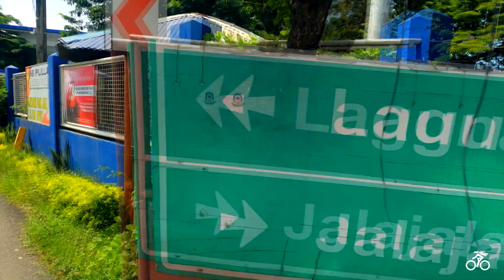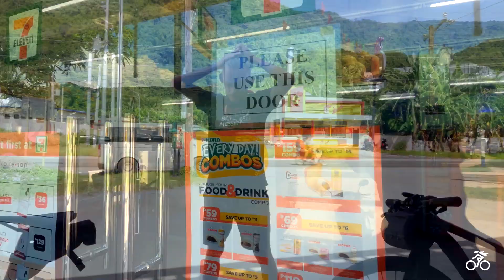Daily Rides Laguna Loop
Daily Rides first Laguna Loop ride for 2023! This episode is meant to show the sights and things to expect on a (clockwise) Laguna Loop ride. Our ride started in San Pedro, Laguna where we took the Manila South Road to Alabang before turning right into the coastal road that connects to C6. From there, we rode through Taytay, Angono, Morong, Pililla, Bugarin before descnding back into Laguna via the Mabitac road. This video shows some of the different waterways that connect to and from Laguna Lake. We hope you enjoy the video and always ride safe!